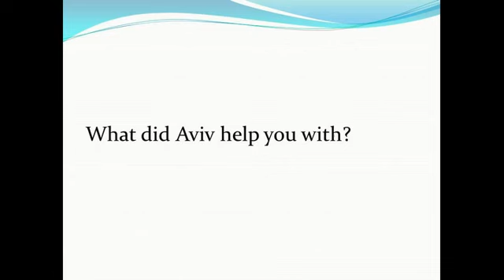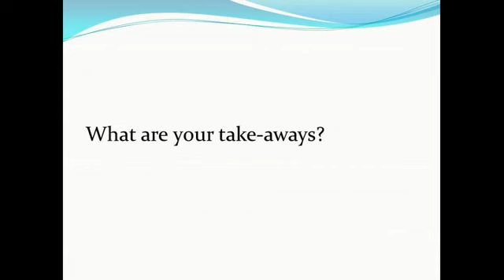Arun Huddar about working with Aviv Consulting